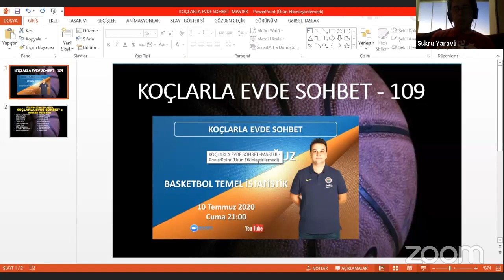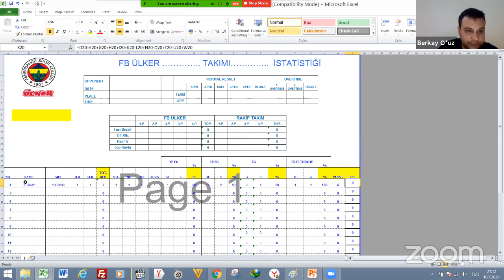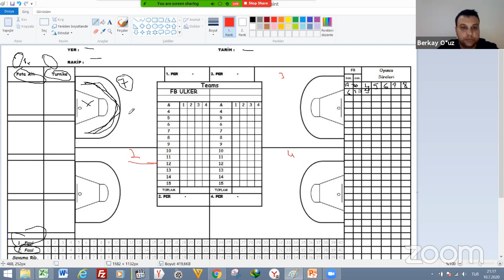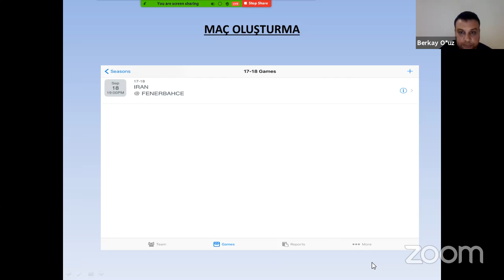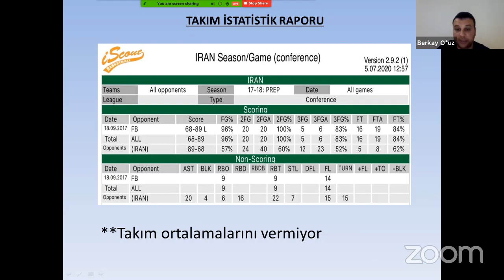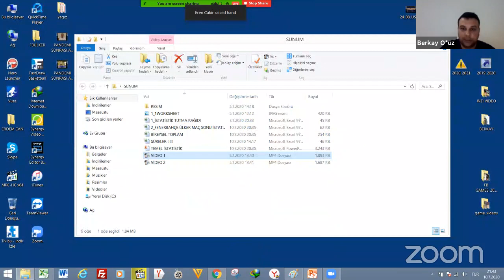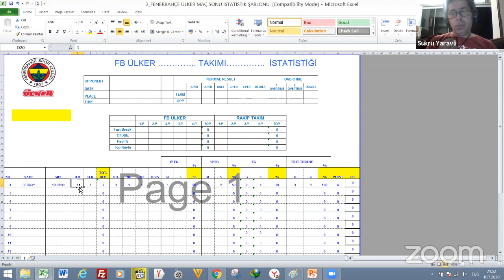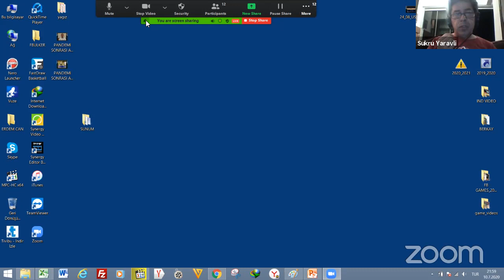KOÇLARLA EVDE SOHBET - 109 BERKAY OĞUZ ( F.BAHÇE BEKO YRD. ANTR)